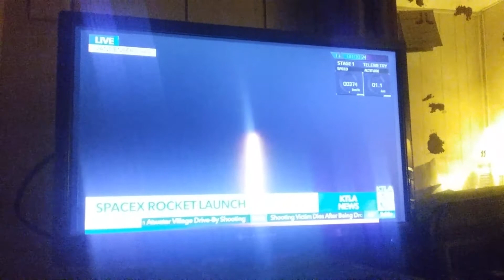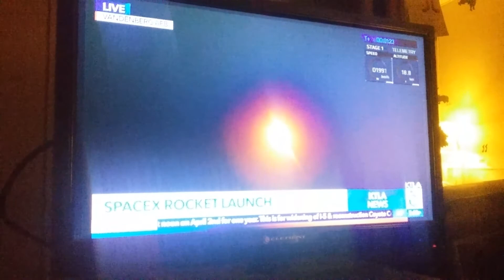SpaceX Launch October 7, 2018 - First Satelite Space Launch in the West!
The SpaceX space launch happened today at 7:21 and I was lucky enough to get some clips and more info on this since it was so close by.

I'm very aware of the fact that this is something completely out of the ordinary compared to my videos on youtube, but I just wanted to post this raw footage cause I thought it was pretty cool. Hope some of you guys like it as well.